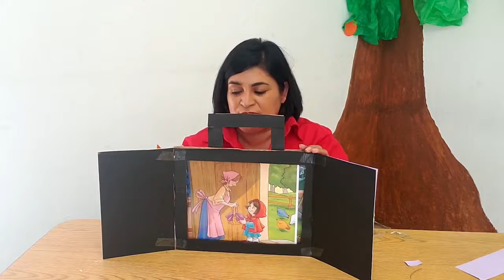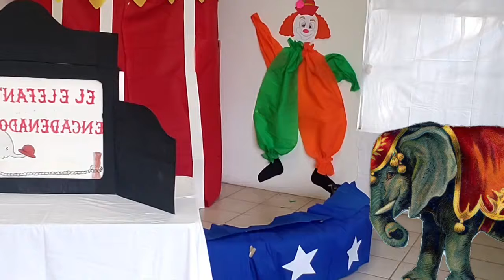Mis vacaciones en la Biblioteca 2021 / Computus: Primeros pasos de la literatura infantil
El XXIII Ayuntamiento de Tijuana a través del Instituto Municipal de Arte y Cultura de Tijuana y la Coordinación de Bibliotecas Públicas Municipales, te invitan a esta sesión que incrementará tu interés lector y fortalecerá la cultura escrita de nuestro país, a través del trabajo con las emociones, la comunicación, el juego y la creatividad. Encontraras divertidas dinámicas, te diremos como hacer un teatro Kamishibai y nos despediremos con un cuentacuentos.
¡Te esperamos!